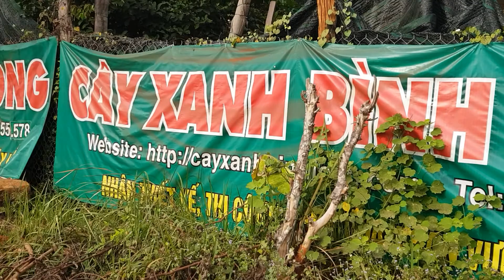Cẩu cây Vú Sữa Dâm Ủ Đi Trồng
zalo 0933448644